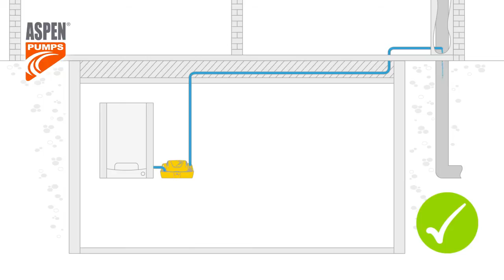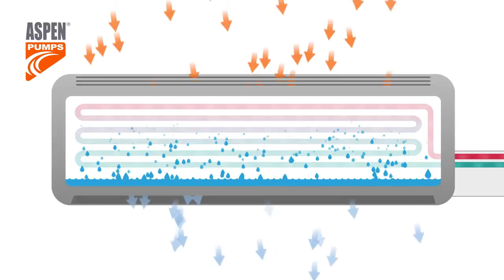Aspen Pumps | Gravity vs Pump Animation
An animation for Aspen Pumps demonstrating the advantages of using a pump to remove AC condensation rather than just using traditional gravity drainage. This corporate animation was created for Aspen Pumps by Dreaming Fish Productions.